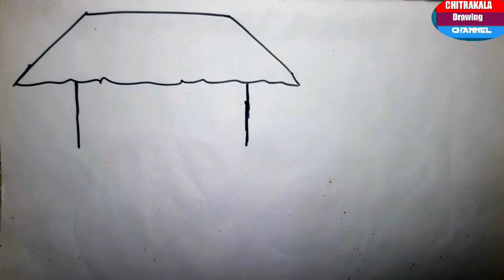how to draw a village hut easy step by step / village hut scenery drawing// Indian village scenery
how to draw a village hut easy step by step / village hut scenery drawing// Indian village scenery painting/ Indian village scenery with women
১, Indian village scenery very easy
২, simple free scenery drawing
৩, village scenery drawing with women
৪, chitrakala drawing channel
Iraw a village hut easy step by step X
manushya scenery
village hut drawing
stilt house drawing
beautiful hut drawing easy
mud house drawing
hut scenery drawing easy
hut drawing shading
hut drawing easy
hut drawing colour beautiful
village house drawing easy
hat drawing
boat house scenery
indian village scenery
indian vilage farmer drawing
bhudev art academy
beautiful indian village scenery
drawing
nature drawing painting
watercolor easy
indian village scenery painting
easy tutorial
beautiful village scenery drawing
indian village woman drawing
village drawing oil pastel
indian village scenery drawing
with oil pastel
draw village scenery beautiful oil
pastel
village drawing pencil sketch
village hut scenery drawing//
village hut drawing
village scenery drawing with oil
pastels
village drawing watercolor
pastel
village house drawing
hut drawing shading
hat drawing
easy village scenery
woman painting
woman painting
woman painting acrylic
woman painting tutorial
woman painting easy
woman painting got talent
woman painting wall
woman painting house
woman painting with mop
woman painting abstract
woman painting with hands and
feet